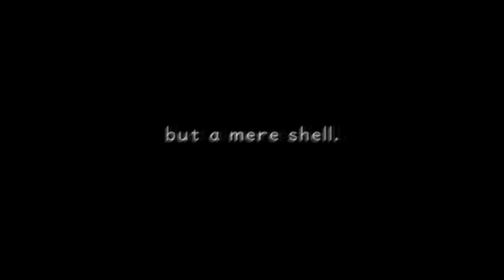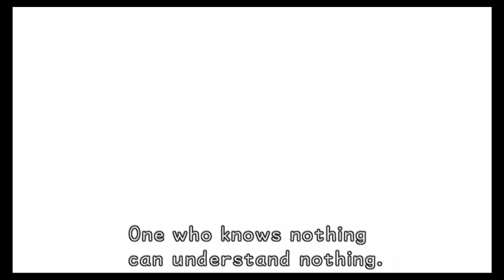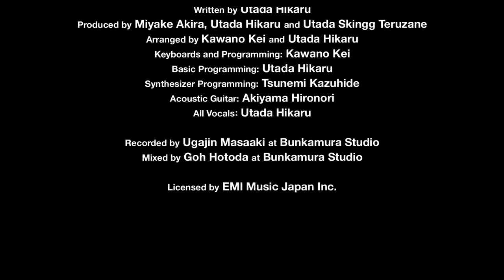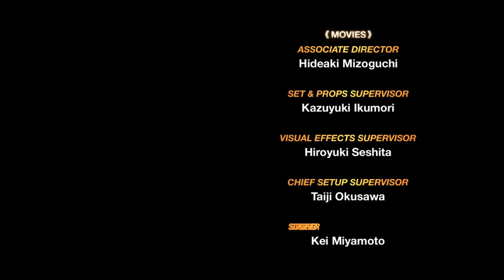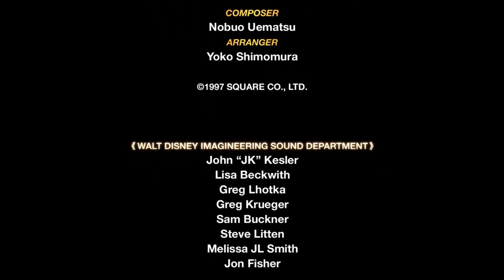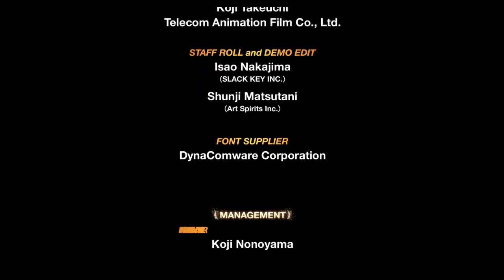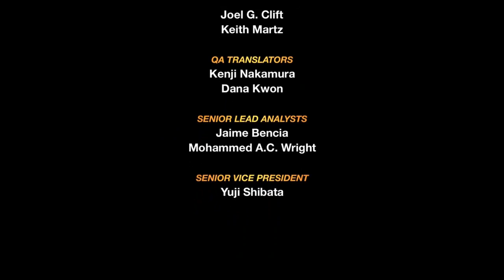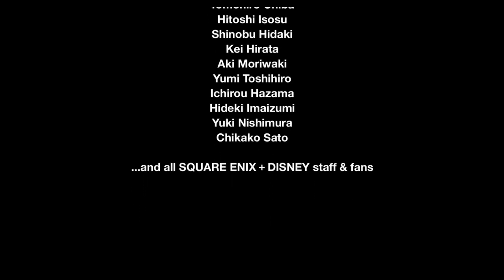Xane || Kingdom Hearts (Finale Part 3) [ Ansem ]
Goodnight Kingdom Hearts.